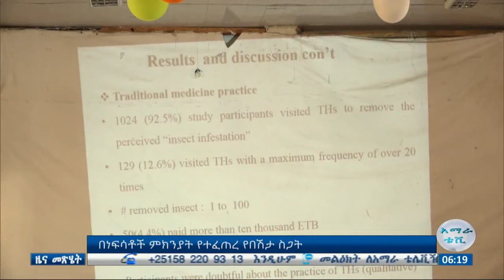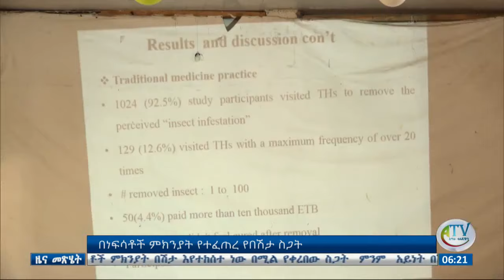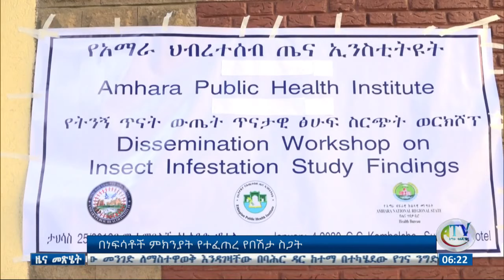ወሎ ዩኒቨርሲቲ በ335 ተማሪዎች፣ የአስተዳደር ሰራተኞችና መምህራን ላይ እርምጃ ወሰደ።